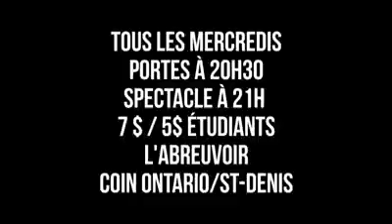Roman Frayssinet à l'étranger